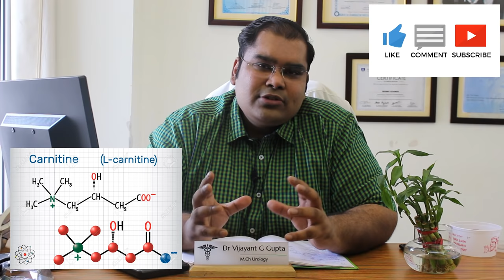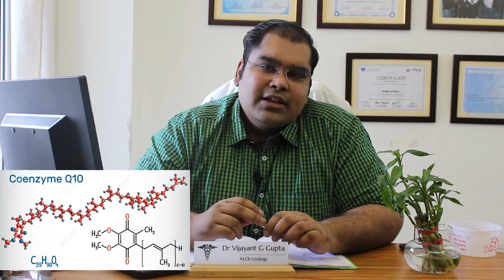वीर्य सफ़ेद और गाढ़ा करने की दवाई | L Carnitine & CoQ10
Virya gadha aur safed karne ka ilaj | Shukranu badhane ka upay | Shukranu swasth kare
हाउ तो इनक्रीस स्पर्म काउंट। These two medicines will boost sperm count like anything.

वीर्य को गाढ़ा करे | वीर्य की सफेदी | पतला वीर्य ठीक करे | शुक्राणु बढ़ने का इलाज

L Carnitine ki jankari  - Use and Side effects in Hindi
CoQ10 ki jankari - Use and Side effect in Hindi

Video Chapters
00:00 Shukranu kaise badhae | Sperm Count healthy karne ka ilaj
01:00 L Carnitine - Kya hai aur use
05:45 CoQ10 - Kya hai aur uska use

English Channel @DrVGGuptaSurgeon